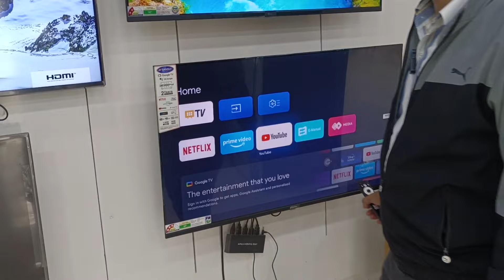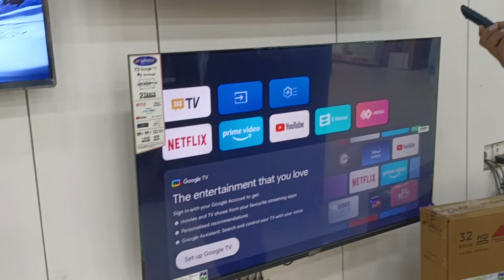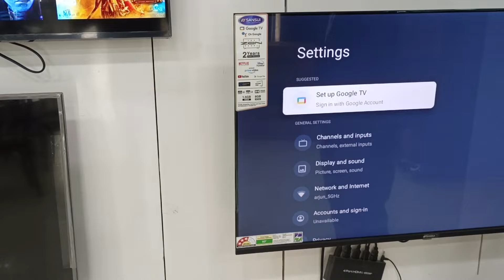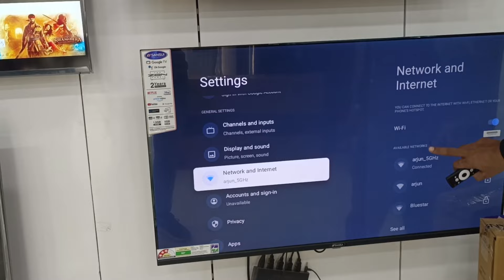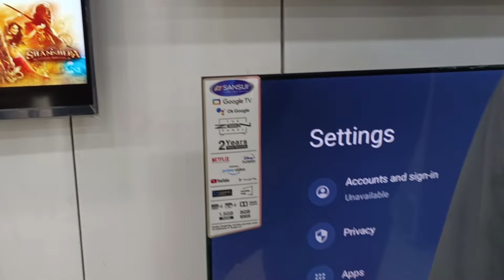What is the difference between Google TV & Android TV SMART?/गूगल टीवी या स्मार्ट टीवी सबसेअच्छा है?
What is the difference between Google TV & Android TV SMART?/
कौन सा बेहतर है एंड्रॉइड टीवी या स्मार्ट टीवी?
एंड्रॉइड टीवी अच्छा क्यों है?
क्या गूगल टीवी एंड्राइड टीवी की जगह लेगा?
क्या गूगल टीवी हर टीवी के साथ काम करता है?
क्या मैं एंड्रॉइड टीवी में गूगल इंस्टॉल कर सकता हूं?
क्या गूगल टीवी बिना इंटरनेट के काम कर सकता है?
स्मार्ट टीवी और गूगल टीवी में क्या अंतर है?